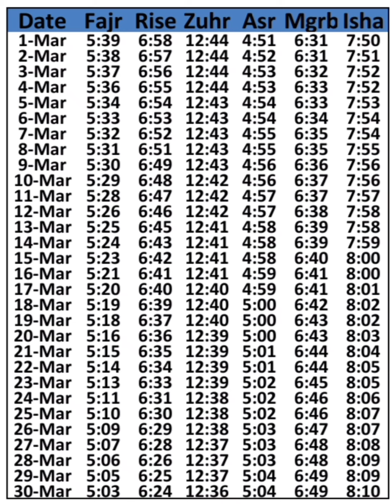Namaz Calendar Quetta - March | Namaz Time Quetta Balochistan | Prayer times Quetta Pakistan